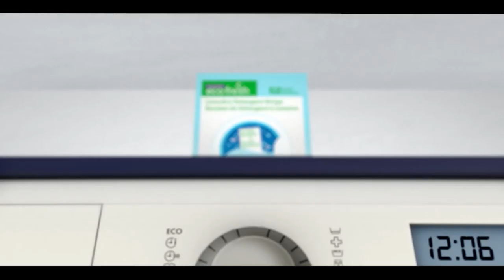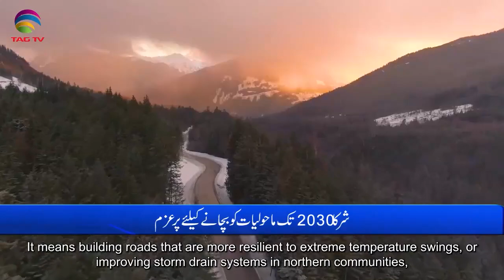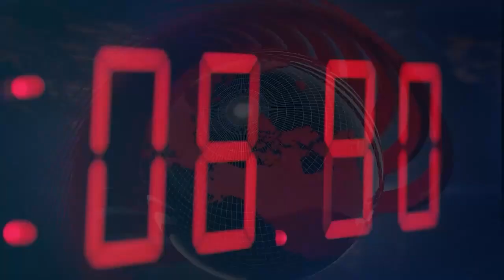International and Canadian News - December 20, 2022